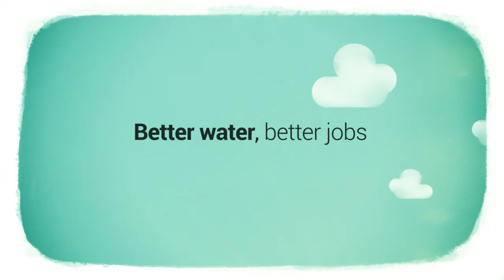Giornata Mondiale dell'Acqua 2016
Giornata Mondiale dell'Acqua 2016 - Acqua bene da tutelare